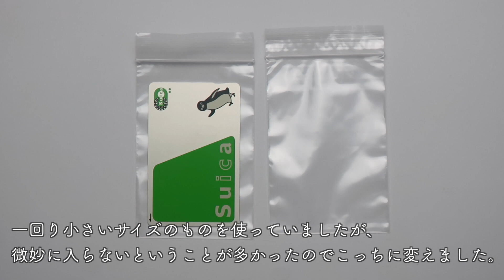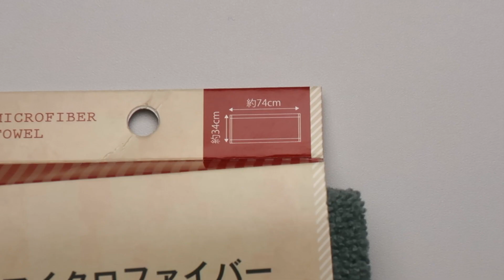【旅の持ち物】100均／旅行に便利なもの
100均の、旅行に便利な商品の紹介です。